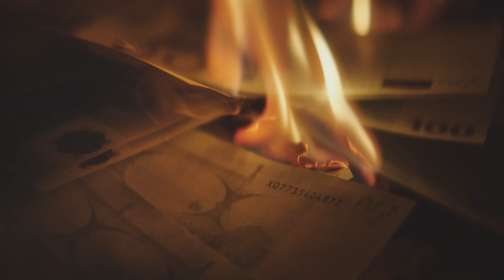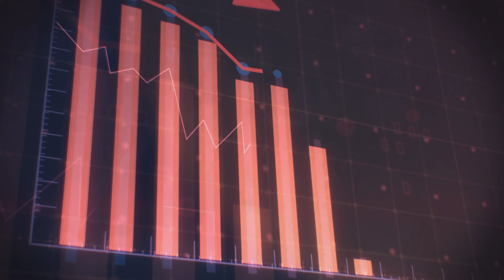Hör auf dich selbst zu betrügen! I Dirk Kreuter spricht Real-Talk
Sei ehrlich: Hältst du wirklich alle deine Versprechen, die du dir selbst gibst? Viele von uns belügen sich tagtäglich, indem sie Ausreden finden, warum der Erfolg noch auf sich warten lässt. In diesem Video deckt Dirk Kreuter die typischen Selbsttäuschungen auf, die uns im Weg stehen, und zeigt dir, wie du endlich ehrlich zu dir selbst sein kannst. Erfahre, warum diese Ehrlichkeit der erste Schritt zu echtem, langfristigem Erfolg ist und wie du durch konsequentes Handeln deine Ziele wirklich erreichst. Schluss mit Selbstbetrug, fang an zu wachsen!

🔥 Meine Biografie 👈🏻 "Attacke! Mein Weg zum Erfolg: Die offizielle Biografie" jetzt bestellen!

🔥 Jetstream
Du bist Unternehmer, Selbstständiger oder Führungskraft und der Meinung, dass du noch mehr Potenzial hast, aber nicht weißt, wie du dein gesamtes Potenzial ausschöpfen kannst? Dann komm in meine Jetstream Membership! Wie kommst du in die Jetstream Membership? Melde dich bei meinem Team in Bochum:

🔥 Kapitelmarken